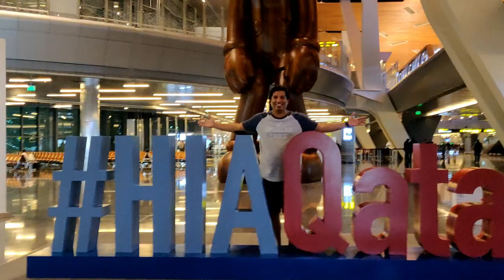Armenia City of Love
Armenia is a landlocked country in the geopolitical Transcaucasus (South Caucasus) region, that is located in the Southern Caucasus Mountains and their lowlands between the Black Sea and Caspian Sea, and northeast of the Armenian Highlands.

Armenia is a nation, and former Soviet republic, in the mountainous Caucasus region between Asia and Europe. Among the earliest Christian civilizations, it’s defined by religious sites including the Greco-Roman Temple of Garni and 4th-century Etchmiadzin Cathedral, headquarters of the Armenian Church. Khor Virap Monastery is a pilgrimage site near Mount Ararat, a dormant volcano just across the border in Turkey.